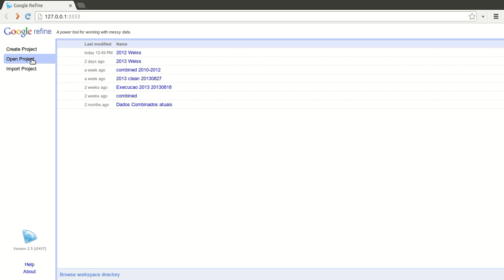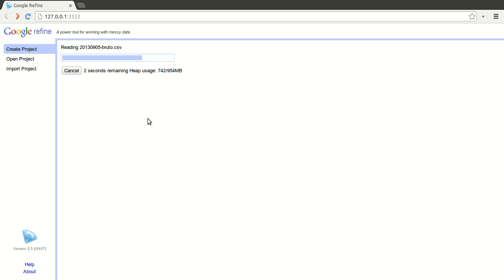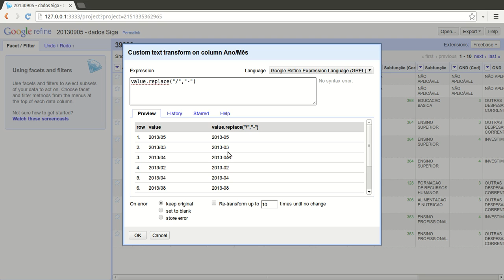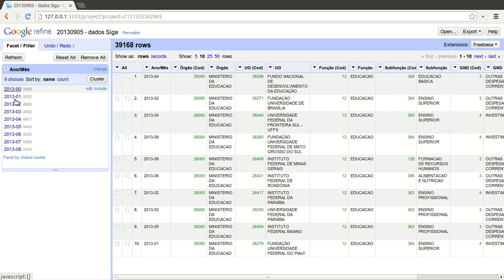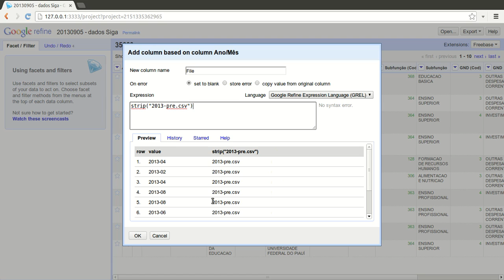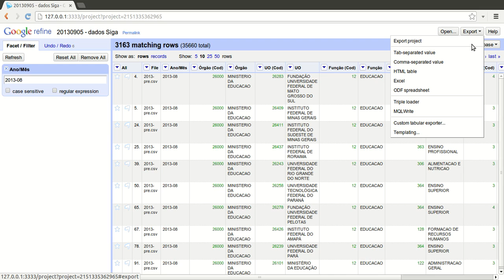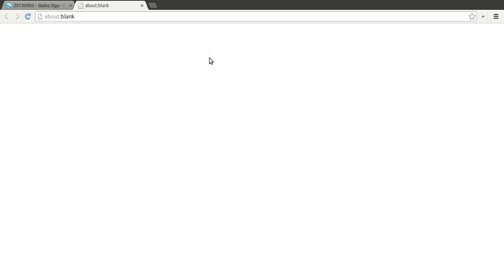Limpando os dados para o Orçamento ao seu Alcance